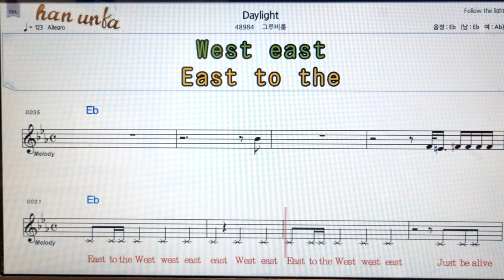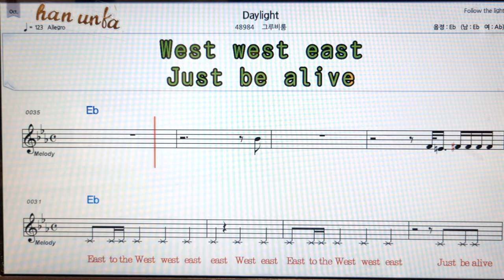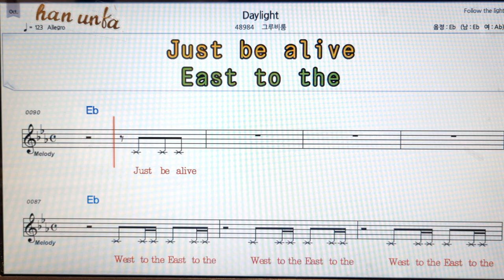Daylight/그루비룸👍노래 반주, 코드 악보,가라오케💋Karaoke*Sheet Music*Chord*MR